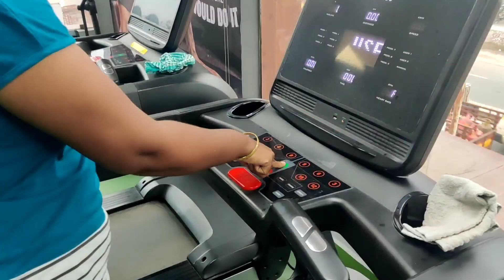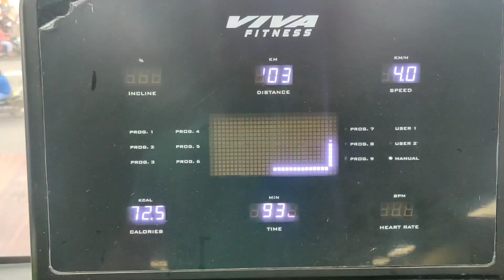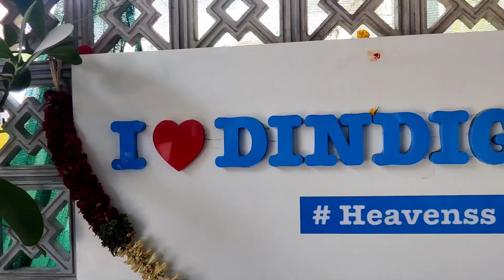100K Subscribers Special Celebration | Preparing Biriyani for Everybody | RK Family Vlogs